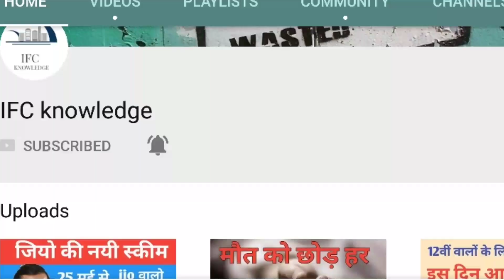15 अगस्त को दिल्ली समेत इन 16 राज्यो में भारी बारिश की चेतावनी - weather rain news by skymetweather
अभी-अभी मौसम विभाग ने जारी किया हाई अलर्ट!
भारी बारिश ओर बाढ़ की चेतावनी